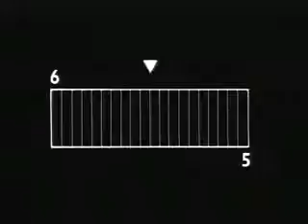TVC PROMOTE ASA 30 sec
Brand        :   SCG
Category  :   TVC
PROJECT :   ASA 2011
Duration   :   30 Sec.

RISING CO.,LTD.
full creative . full films production